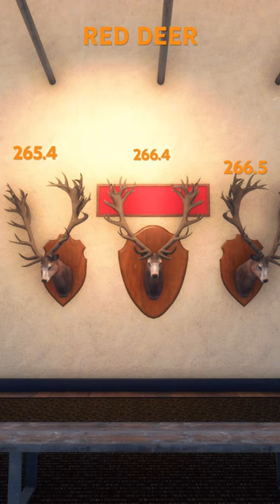A few cool the Hunter Call of the Wild trophies